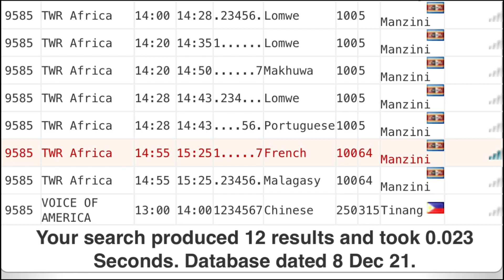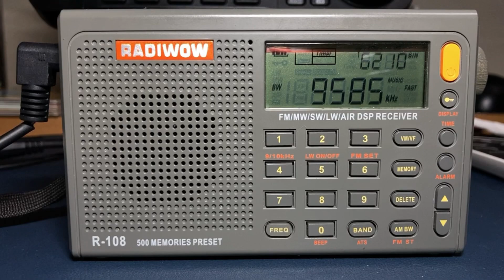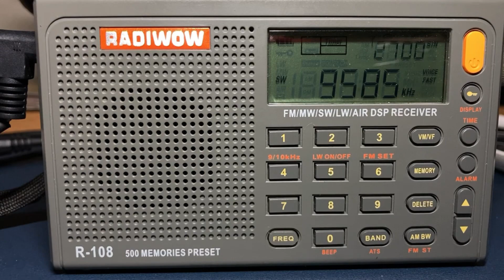🇸🇿 TWR Africa via Eswatini 🐊 on 9585kHz / RADIWOW R-108 / Magnetic antenna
Date: 1 JAN. '22 at 2354JST_1453UTC
Station: TWR Africa via Eswatini (Swaziland)
Pwr.100kW  Azi 64  Lang.  French
Ant. Magnetic loop antenna
Dist: 13,254 km
Received in Tokyo Japan
I wish you a Happy New Year. 73's! 🌞📻⛄🐸 :-)